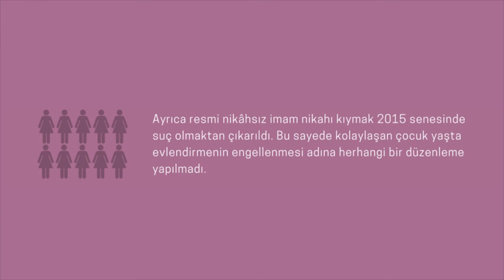"Eşit ve Özgür bir Hayat için Bu Yasalar Böyle Geçmez!"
Müftülük Yasası olarak bilinen Nüfus Hizmetleri Kanunu ile Bazı Kanunlarda Değişiklik Yapılmasına Dair Kanun Tasarısı bu haliyle geçemez!
İlgili hak örgütlerine danışılmadan hazırlanan Mağdur Hakları Yasa Tasarısı, içinde bulunduğumuz OHAL yönetiminde tüm hak mekanizmalarının işleyişi neredeyse tamamen durmuş ve yasalardaki muğlaklıklar uygulamada genellikle bize zarar olarak dönerken biz kadınlar aleyhine olacaktır...
Bu tasarılar toplumun yarısı olan biz kadınları doğru ve eksiksiz bilgilendirerek, yararımız için çalışan kadın örgütlerini sürece katarak bizlerle birlikte tartışıp çalışarak hazırlanmıyorlar. Bu böyle oldukça bizim ihtiyaçlarımıza karşılık gelmeyecek, hatta bizleri daha eşitsiz ve güvensiz hale getirmeye devam edecekler.  Bunun sonuçlarına katlanacak olan yine - kim olursak olalım veya nasıl hayatlar yaşarsak yaşayalım - biz kadınlar olacağız. Hayatlarımızı belirleyecek yasaların bize sormadan yapılmasına itirazımız var!